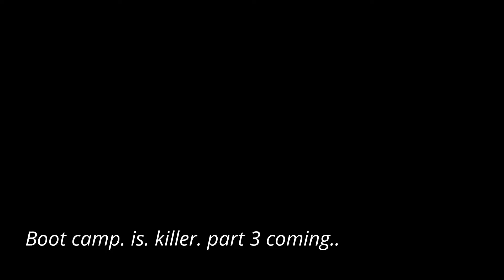Working it out - Part 2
This channel is about a day and a life of Katie Cook.
I'm no fitness expert, and have no "goal" in which target audience my channel touches.
I'm into Fitness, Real Estate, Art, my Family and Friends.
Welcome to my life, It may or may not inspire you, but here I am giving it a go anyway.
A tone of other You Tubers Inspire me daily, so here's hoping you get SOME-thing out of this Channel.

For personal Training..